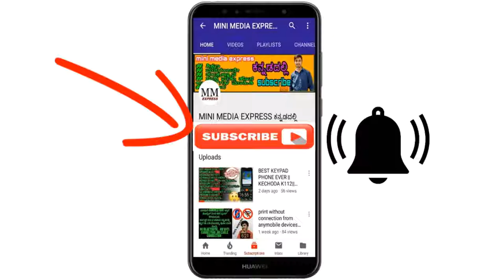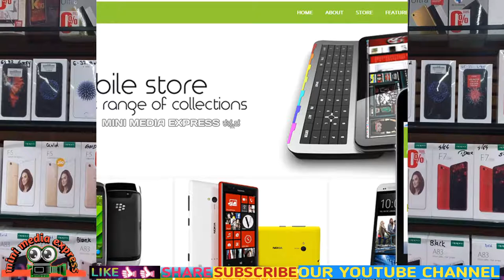ಯಾರು ಊಹಿಸಲಾಗದಷ್ಟು ಕಡಿಮೆ ಬೆಲೆಗೆ ಸಿಗ್ತಿದೆ || INFINIX HOT 8 SMARTPHONE ಕೂಡಲೇ ಖರೀದಿಸಿ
infinixhot8 lowprice#6,999rupee's

ಇನ್ಫಿನಿಕ್ಸ್ HOT 8 DESCRIPTION:-

ಇನ್ಫಿನಿಕ್ಸ್ Hot 8 Smartphone ಉತ್ಪನ್ನವನ್ನು September 2019 ರಂದು ಬಿಡುಗಡೆಗೊಳಿಸಲಾಯಿತು.
ಇದು Dual SIM Smartphone ಹೊಂದಿದೆ.
Helio P22 ಪ್ರೊಸೆಸರ್ ಸಾಮರ್ಥ್ಯವನ್ನು ಫೋನ್ ಹೊಂದಿದೆ.
#4 GB ರಷ್ಟು RAM ಅನ್ನು ಸ್ಮಾರ್ಟ್‌ಫೋನ್ ಹೊಂದಿದೆ.
ಫೋನ್‌ನಲ್ಲಿ 64GB ರಷ್ಟು ಆಂತರಿಕ ಸಂಗ್ರಹಣೆ ಸಹ ಇರುತ್ತದೆ.
#5000 mAh ಬ್ಯಾಟರಿ ಸಾಮರ್ಥ್ಯವನ್ನು ಸಹ ಫೋನ್ ಹೊಂದಿದೆ.
ಇನ್ಫಿನಿಕ್ಸ್ Hot 8 ಉತ್ಪನ್ನದ ಕನೆಕ್ಟಿವಿಟಿ ಆಯ್ಕೆಗಳಲ್ಲಿ ಇವುಗಳು ಸೇರಿವೆ: ,GPS,Wifi,HotSpot,Bluetooth,
ಮುಖ್ಯ ಕ್ಯಾಮೆರಾವು 13 + 2 + MP ಶೂಟರ್ ಹೊಂದಿದೆ.
ಇನ್ಫಿನಿಕ್ಸ್ Hot 8 ನ ಕ್ಯಾಮೆರಾದಲ್ಲಿ ಇವುಗಳು ಸಹ ಒಳಗೊಂಡಿರುತ್ತವೆ
Auto Focus,,HDR,Panorama Mode,Touch Focus,Digital Zoom,Video Recording.
#8 MP ಸೆಲ್ಫೀಗಳನ್ನು ತೆಗೆಯುವಂತಹ ಸಾಮರ್ಥ್ಯವನ್ನು ಹೊಂದಿರುವ ಮುಂಭಾಗದ ಮುಖದ ಕ್ಯಾಮೆರಾವನ್ನು ಸಹ ಸ್ಮಾರ್ಟ್‌ಫೋನ್ ಹೊಂದಿದೆ.
ಇನ್ಫಿನಿಕ್ಸ್ HOT 8 PRICE IN INDIA:-

ಇನ್ಫಿನಿಕ್ಸ್ Hot 8 Price In India Starts From Rs.6999 The best price of ಇನ್ಫಿನಿಕ್ಸ್ Hot 8 is Rs.6999 on Flipkart.This Mobile Phones is available in 64GB variant(s).ಇನ್ಫಿನಿಕ್ಸ್ Hot 8 is available in Consmic Purple, Consmic Galaxy colour(s) across various online stores in India.